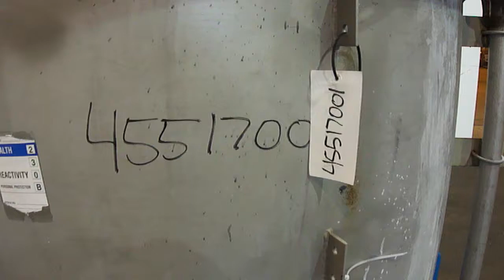Used-Ross Mixing Tank - stock # 45517001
Used-Ross Mixing Tank, Approximately 45" straight side x approx. 68" diameter, 600 Gallons. 304 Stainless steel. Flat top, openings 1 1/2", 3" and (2) 4 1/2". Dish bottom. Top bridge for agitator. Internal sweep agitator blade. Built 2003, Serial #102954.